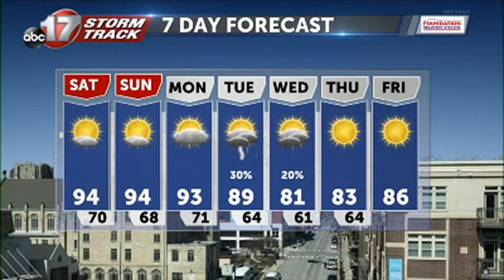Friday September 10 Evening Weather Video